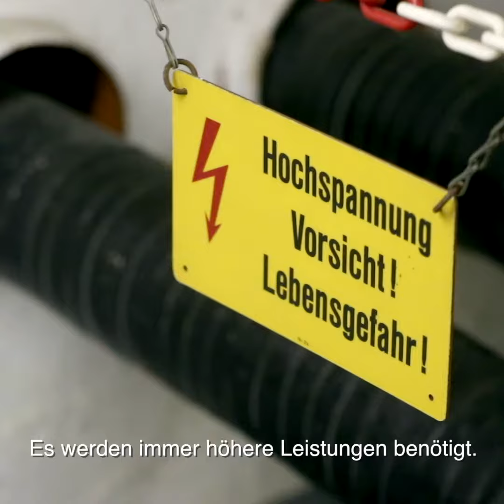Der Frankfurter Osten wächst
Wir haben in Frankfurt den größten Internetknotenpunkt Europas. Oliver Floch, Projektleiter von den Netzdiensten Rhein-Main, berichtet, was das für das Stromnetz bedeutet.